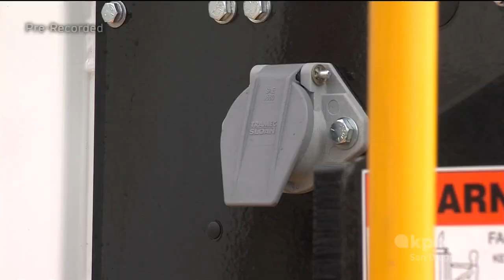KPBS Coverage: Nearly $30 Million for Cleaner Vehicles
In 2019, the County of San Diego had nearly $30 million is was making available for businesses to replace old, polluting vehicles with new clean energy, low emission vehicles. I organized a press conference inclusive of a major check presentation, and example clean energy vehicles. Giving the media ample opportunities to speak with participants, but also providing great visuals helped KPBS journalist Matt Hoffman create an interesting news segment.  This story was reported in August of 2019.